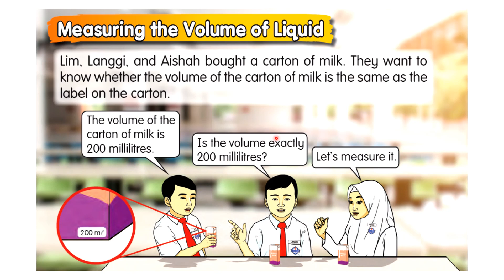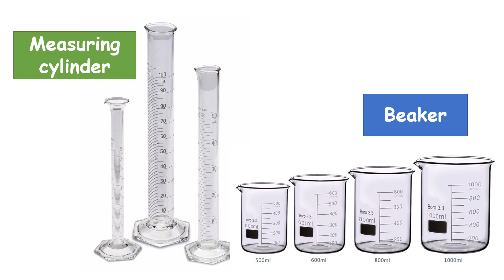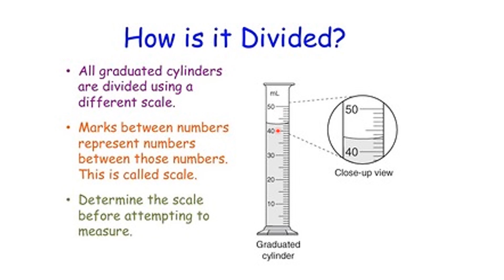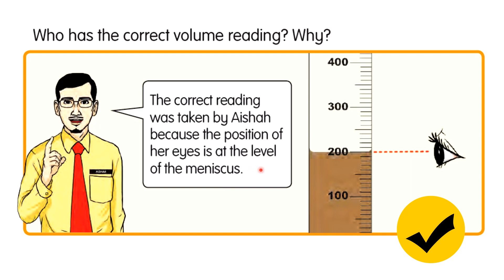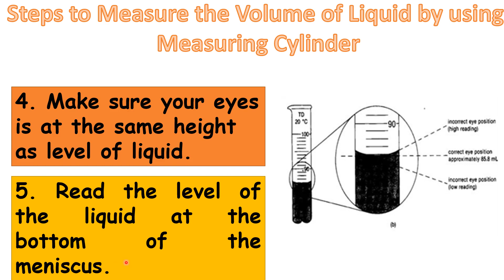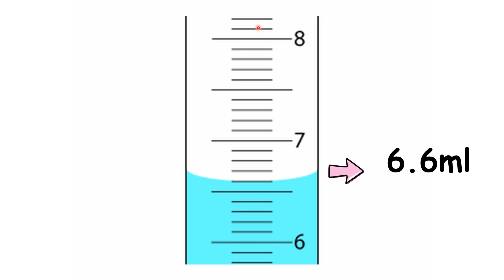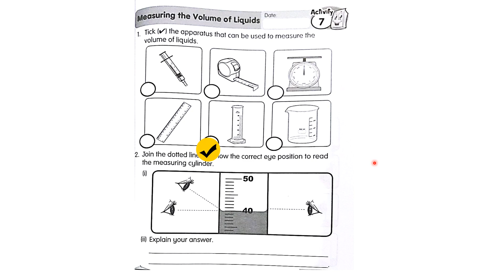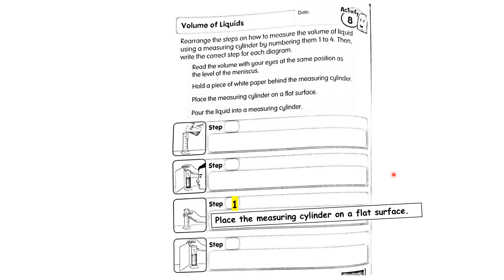Volume Of A Liquid Science Year 3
MEASURING VOLUME OF A LIQUID